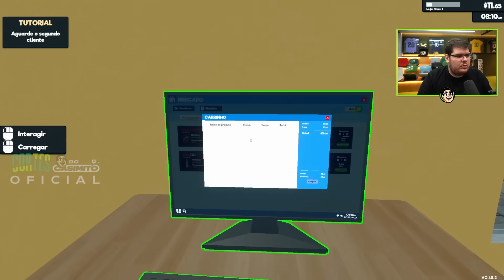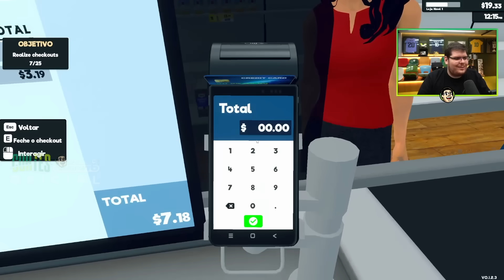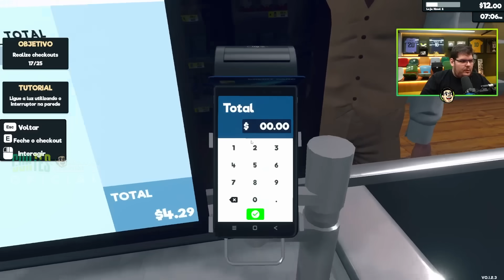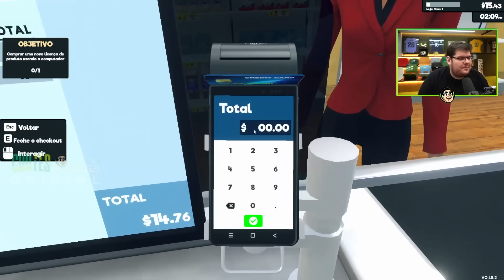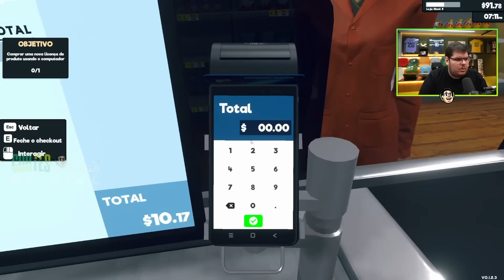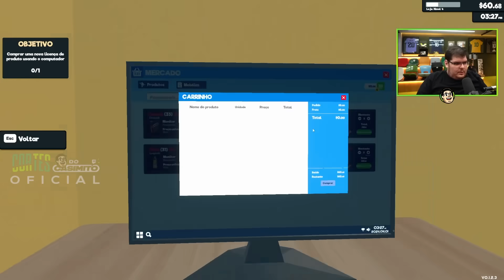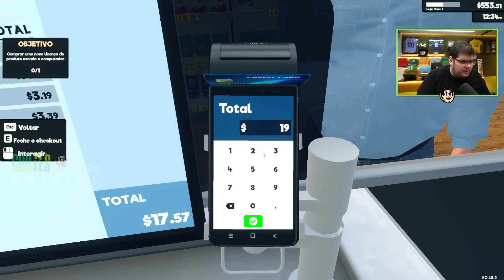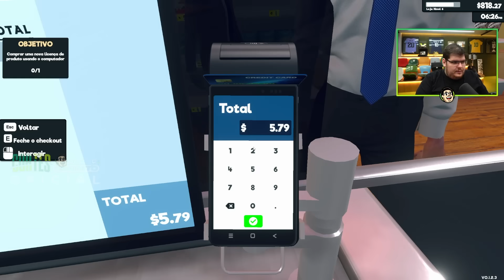CASIMIRO FAZ REINAUGURAÇÃO DO PEZONIC - SUPERMARKET SIMULATOR #04 | Cortes do Casimito